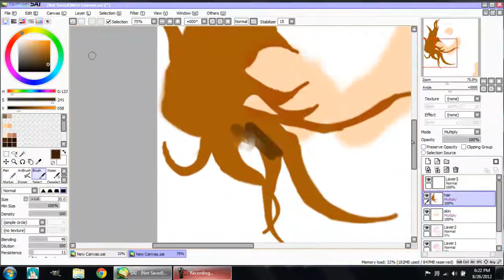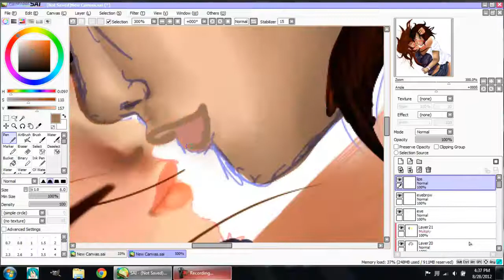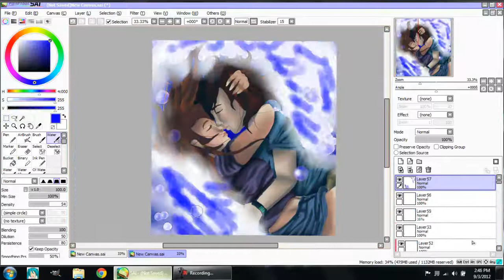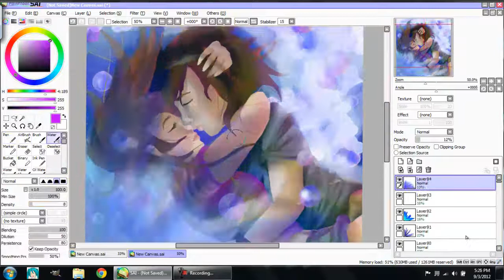Happy Anniversary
This took approximately eight hours. Enjoy.